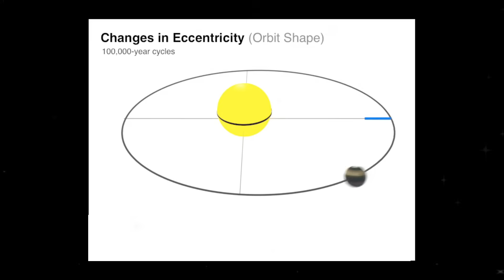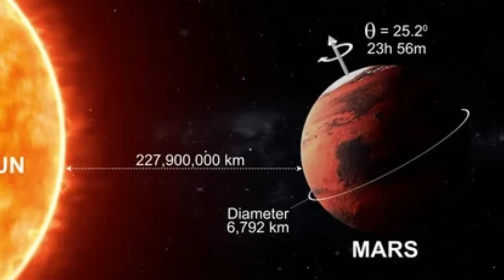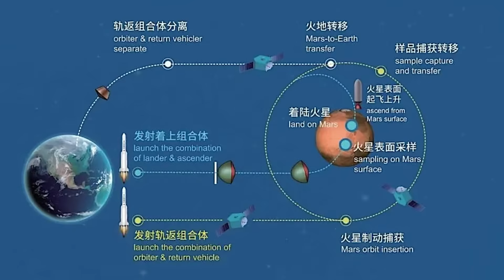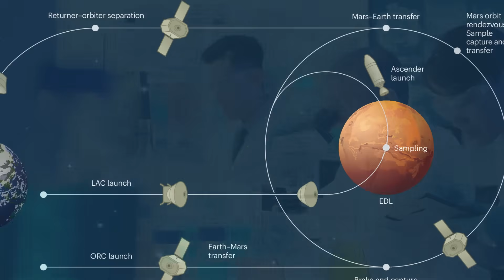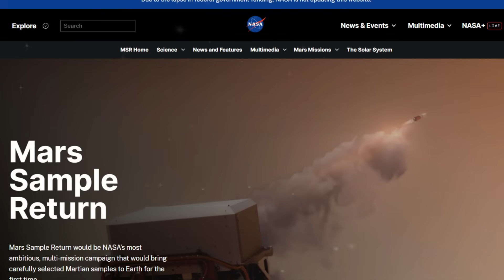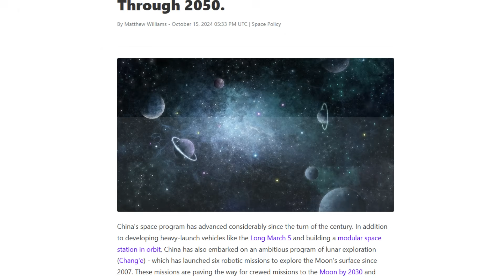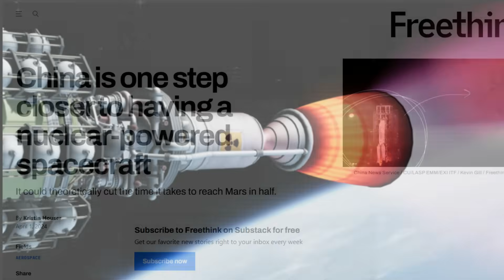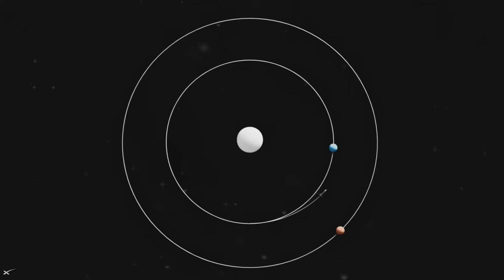The SHOCKING TRUTH About China’s Mars Discoveries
What did China really find on Mars — and why could it rewrite everything we thought we knew about the Red Planet?
In this in-depth documentary, we uncover the astonishing discoveries made by China’s Zhurong rover on Mars’ Utopia Planitia — from 76 mysterious underground layers and signs of ancient floods to new evidence of liquid water and permafrost that suggest Mars might have been geologically active far more recently than scientists believed.

You’ll learn how Zhurong’s radar scans revealed salt crusts, hydrated minerals, and clues to climate cycles driven by Mars’ changing tilt and orbit — patterns known as Milankovitch cycles.
We’ll also explore China’s upcoming Tianwen-3 mission (launching 2028, returning 2031) — the bold plan to bring the first Martian soil samples back to Earth.